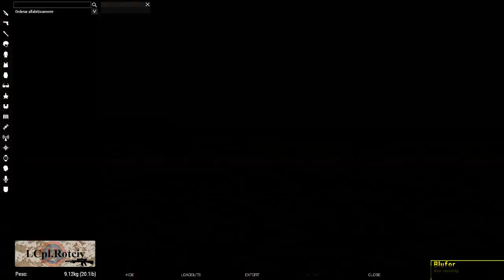Arma 3 | MK153 Mod 0 "SMAW"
---Abreme marine---

Tutorial lanza cohetes MK153 Mod 0 "SMAW"

Semper Fi.